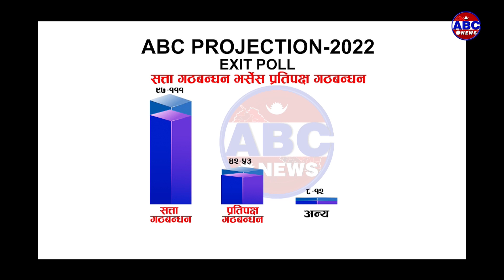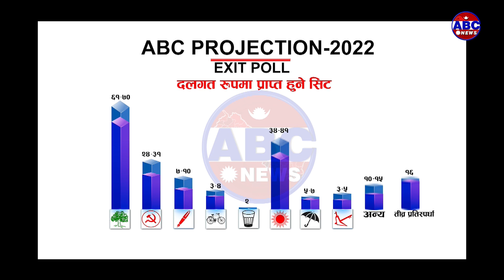एबीसी एक्जिट पोल : सत्ता गठबन्धन १६५ मध्ये १०० सिटमा सहज जित, एमाले सहितको गठबन्धनले ५० सिट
दोस्रो संघीय निर्वाचनको एबीसी टेलिभिजनले यस अघिका चुनावमा जस्तै यसपटक पनि एक्जिट पोल सर्वाजनिक गरेको छ ।एबीसीको प्रोजेक्सन अनुसार सत्तारुढ गठबन्धन प्रत्यक्षतर्फ ६० प्रतिशत भन्दा बढी सीट जित्ने छ भने प्रतिपक्षीय गठबन्धनमा रहेका एमाले, जनता समाजवादी पार्टी र राप्रपाले जम्मा ३५ प्रतिशत सिटमा जित्ने देखिएको छ ।

दलगत रुपमा सत्ता गठबन्धनको मुख्य दल नेपाली कांग्रेसले ६१ देखि ७०स म्म, माओवादी केन्द्रले २४ देखि ३१ सम्म, लोसपाले ३ देखि ४, एकीकृत समाजवादीले ७ देखि १०, राजमोले २ सिट र सत्ता गठबन्धनले समर्थनगरेका दुई जना स्वतन्त्र उमेद्वारहरुले जित्ने देखिएको छ । रुपन्देही १ मा घनश्याम भुसाल र रौतहट ३ मा प्रभु शाहलाई सत्तारुढ गठबन्धनले समर्थन गरेको छ ।

प्रतिपक्षीय गठबन्धनको मुख्य दल नेकपा एमालेले ३४ देखि ४१ ससम्म, जसपाले ५ देखि ७ सम्म र राप्रपाले ३ देखि ५ सिटसम्म जित्न सक्नेछन् ।